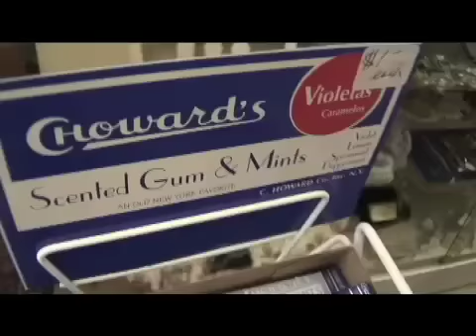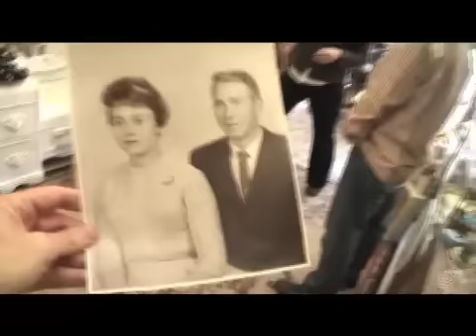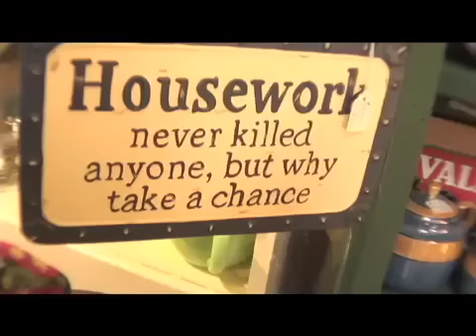WILD Berwyn - Serendipity Antiques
Serendipity Antiques, Gifts & Home Accents is a charming store filled with treasures of the past as well as new home accents, sterling jewelry, fragrant candles, and soothing lotions . . . all guaranteed to delight your senses.